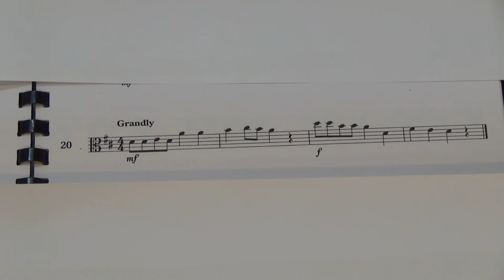Viola Grade 1 Sight Reading No 20 Grandly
Grade 1
No. 20 Grandly
Played by Mike Chow